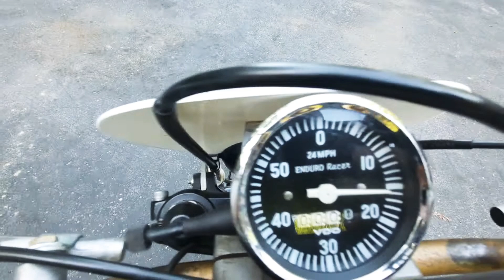1979 Husqvarna 390WR Vintage Enduro king!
Just a quick video of my all time favorite Viking Enduro bike. This one in particular. Spent countless hours behind the bars of 390 Husky's over the years in the woods and enjoy every minute of it.
1979 Husqvarna 390 WR all original and 1 owner!!
Love the newer Husky TE300's too but there's nothing like that torque of the 390's.